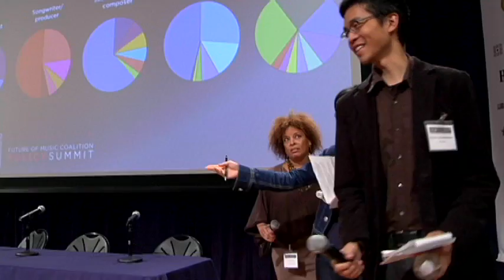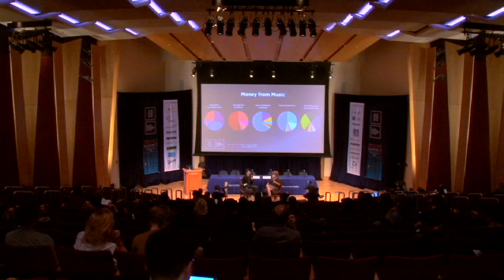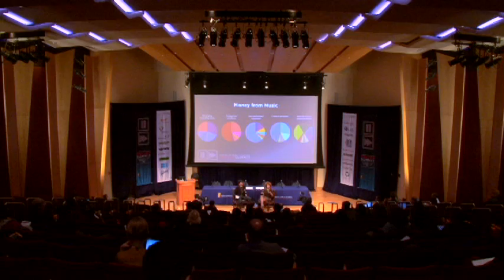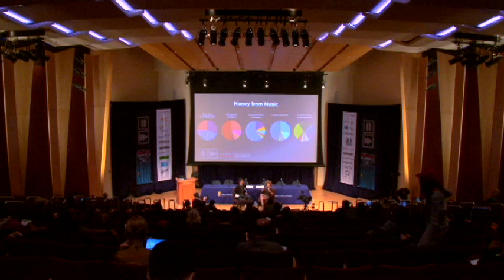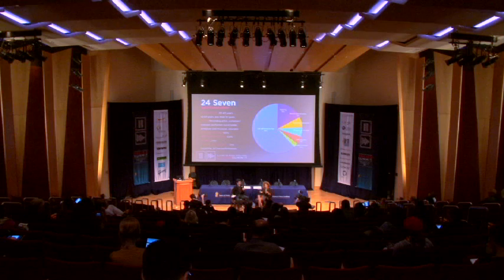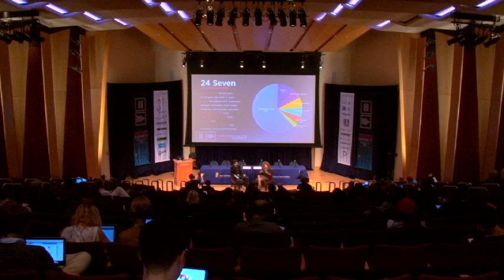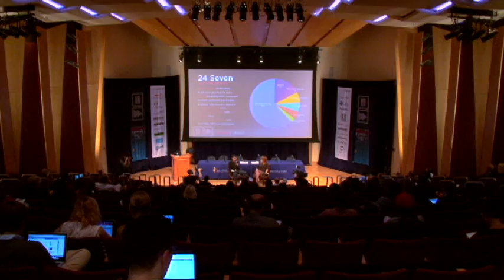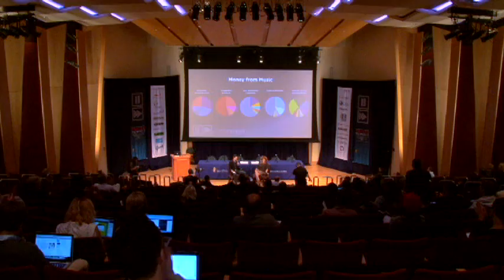Money from Music: The Jazz Conversation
Pundits and prognosticators often surmise that today's musicians and composers are living in an era of unparalleled opportunity. While it's safe to say that musicians' access to the marketplace has greatly improved, thanks to digital sales, social media, YouTube and the like, how have these changes impacted musicians' ability to generate revenue based on their creative work? Almost all analyses of the effects of these changes rest purely on assumptions that they have improved musicians' bottom lines.

We hear often from record labels, music services, publishers, and entrepreneurs about the state of the music industry. Now it's time to hear how musicians and composers themselves are navigating these enormous changes.

In this conversation we'll examine how the genre of jazz is benefiting from, and reacting to, the ever present march of technology.

Karen Kennedy, President, 24 Seven Artist Development
Patrick Jarenwattananon, NPR Music (interviewer)

This interview was recorded on October 4, 2011 in Washington, DC at Georgetown University during Future of Music Coalition Policy Summit 2011.

Every contribution, no matter how big or small, brings us closer to a future when musicians will be fairly compensated for their work, and fans will have access to the music they love. We need your help. Giving online is easy.